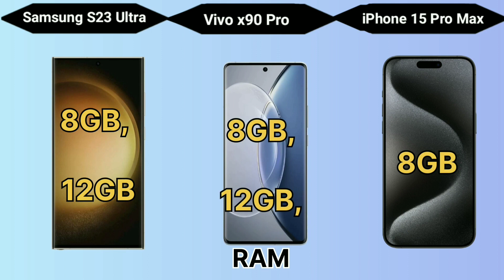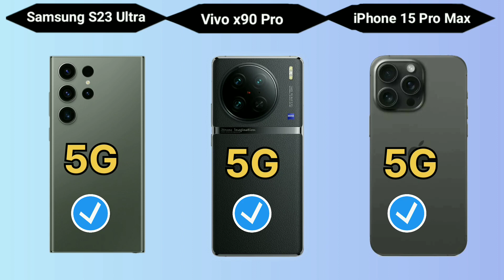Samsung S23 Ultra vs iPhone 15 Pro Max vs Vivo X90 Pro,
Hello dosto to is baar in teeno super smartphone ka fully comparison kiya gaya hai. Samsung S23 Ultra vs iPhone 15 Pro Max vs VIvo X90 Pro, in teeno smartphone main se aapko kon sa smartphone passand aaya mention on comment.

Relative tag
vivo x90 pro vs samsung s23 ultra
vivo x90 pro plus price in india
vivo x90 pro zoom test
x90 pro
x90 pro plus
x90 pro vs s23 ultra
x90 pro camera test
x90 pro plus camera
x90 pro unboxing
x90 pro vs iphone 14 pro
x90 pro vs iphone 15 pro
x90 pro review
x90 pro zoom test
x90 pro camera
x90 pro plus unboxing
samsung s23 ultra
samsung s23
samsung
new mobile
iphone 15
iphone 15 pro max vs oneplus 11 pro camera test
iphone 15 pro max processor
iphone vs samsung vs vivo
vivo vs iphone
iphone 15 pro max vs samsung s23 ultra vs vivo x90 pro